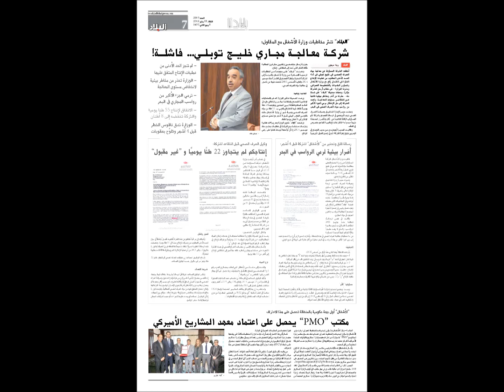TUBLI WATER TREATMENT PLANT-NEWSPAPER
Also the newspapers are corrupted in Bahrain?